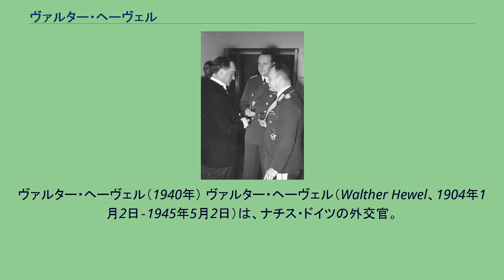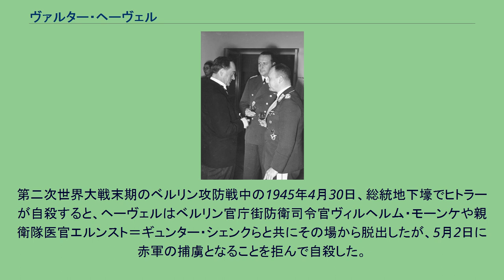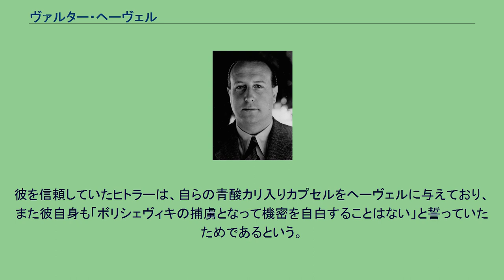ヴァルター・ヘーヴェル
ヴァルター・ヘーヴェル（1940年） ヴァルター・ヘーヴェル（Walther Hewel、1904年1月2日‐1945年5月2日）は、ナチス・ドイツの外交官。
親衛隊としての最終階級は親衛隊名誉少将。
アドルフ・ヒトラーの側近の一人として知られる。
1904年、ケルンでカカオ加工工場を経営する一家に一人息子として生まれる（生年月日については3月25日とする説もある）。
1923年にミュンヘン工科大学に入学。
同年11月9日にヒトラーが起こしたミュンヘン一揆に突撃隊の旗手として参加、逮捕される。
国家反逆幇助罪で執行猶予付きの禁固15ヶ月、罰金30金マルクの判決を受ける。
1924年に執行猶予が取り消され、ランツベルク刑務所にヒトラーらとともに収監される。
1924年12月、特赦により出所。
出所後はハンブルクの貿易商社で働き、また1年間イギリスに語学留学する。
1926年にイギリスのプランテーション企業に就職し、オランダ領東インドに渡る。
1933年にナチス入党。
1935年、同党バンドン支部長。
1936年、4ヶ月の東アジア旅行ののちドイツに帰国、ナチス外国組織部極東局のオランダ領東インド課長となった。
1937年には、スペインでヴィルヘルム・カナリス提督の国防軍情報部（アプヴェーア）に勤務していた可能性が指摘されている。
1938年2月、外務大臣ヨアヒム・フォン・リッベントロップの首席個人補佐官となる。
同年6月、一等書記官。
同年、外務省の総統官邸常駐連絡官になる。
外交官として1939年3月のヒトラーとチェコスロヴァキアのエミール・ハーハ大統領の会見をセッティングしている。
南アフリカの国防相ピロウ（左）およびエアハルト・ミルヒ（右）と談笑するヘーヴェル（中央、1938年11月） 1939年4月に参事官、翌年9月に公使、1943年3月に特命全権大使に昇進。
一方で1937年に親衛隊名誉少佐、1942年には親衛隊名誉少将にまで出世した。
外務省の総統官邸駐在官としてヒトラーの身辺にあり、その知遇を得た。
しかし、公人としては党の中堅幹部の1人にとどまり、彼や政府高官らが行った政治、軍事上の重要な意思判断に関与した形跡は見つかっていない。
その一方で、周囲の人々からは有能ではないが、聞き上手で温厚な好人物と評され、最後までヒトラーの個人的信頼を得ていた数少ない人物であった。
彼に対してヒトラーが不機嫌になったのは、フリッツ・トート軍需相の娘との結婚を拒んだ時のみであったという（1944年に別の女性と結婚）。
もっとも他人の目に触れることを考慮してか日記をインドネシア語で記すなど、内心は複雑なものがあったことがうかがえる。
第二次世界大戦末期のベルリン攻防戦中の1945年4月30日、総統地下壕でヒトラーが自殺すると、ヘーヴェルはベルリン官庁街防衛司令官ヴィルヘルム・モーンケや親衛隊医官エルンスト＝ギュンター・シェンクらと共にその場から脱出したが、5月2日に赤軍の捕虜となることを拒んで自殺した。
彼を信頼していたヒトラーは、自らの青酸カリ入りカプセルをヘーヴェルに与えており、また彼自身も「ボリシェヴィキの捕虜となって機密を自白することはない」と誓っていたためであるという。